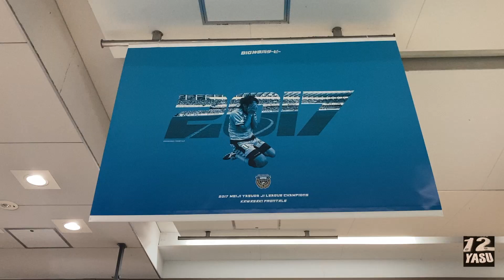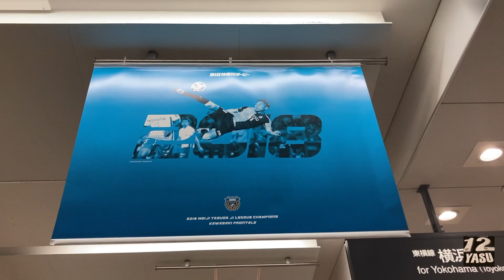2023.7.10【いよいよですね！】朝の出勤時にありましたっけ？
武蔵小杉駅内
※カメラが無くて急遽スマホで撮りましたが、勝手に手ぶれ補正されて
ボワンボワン画面が変でございます。念の為 お知らせいたします